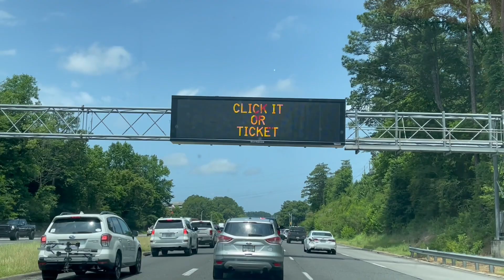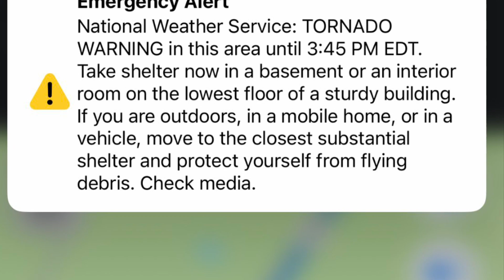Road trip | Georgia, Alabama, Tennessee and Kentucky | ท่องไปในแดนอเมริกา4รัฐ@MamayUSA .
In this video, You’ll see drive through four States all together, Georgia, Alabama, Tennessee and Kentucky.
You’ll see the difference between the terrain and the climate.

Music in this video
Montauk Breeze by Mark  Hadley
Lonely by Michael Collins